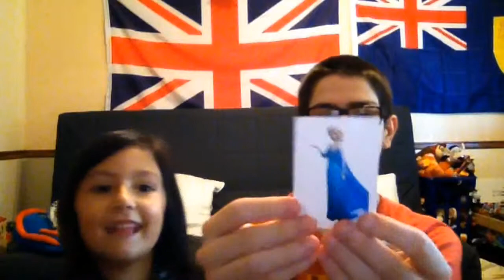Blind bag video with PB and Ella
sorry about my mom she brought another girl in